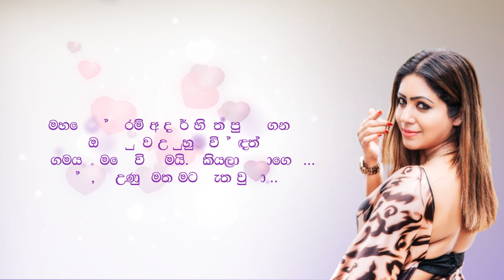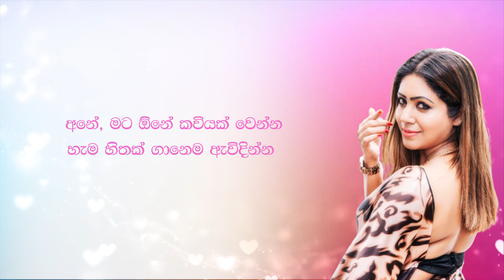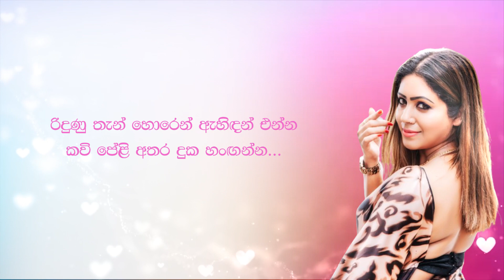Kaviyak Wenna [ Official Lyrical Video ]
Kaviyak Wenna
Lyric : Achala Karunarathne
Music and Vocal : Achala Solomons

අපි අපේ උණුහුම් අත් අල්ල ගත්තේ
අතරමඟ අතහරින්න නෙමෙයී...
ඒත්, අපිට අපේ අත් අතහැරුනා!

මහමෙරක් තරම් ආදරේ හිතේ පුරවගෙන, ඔය පපුවෙ උණුහුම වින්ඳෙත්
'මගේමයී...' 'මගේ විතරමයී...' කියලා හිතාගෙන...
ඒත්, ඒ උණුහුමත් මට නැති වුනා...!

ඔයා දිනන්න... ඔයා ආදරෙන් ඉන්න... ඔයා බැබලෙන්න...
මට ඕනෙ වුනේ එච්චරයි!
හැමදාටමත්, ඒක එහෙමමයී. !

ඉතින් රත්තරන්,
සතුටින් නේද...?

අනේ, මට ඕනේ කවියක් වෙන්න
හැම හිතක් ගානෙම ඇවිදින්න
රිදුණු තැන් හොරෙන් ඇහිඳන් එන්න
කවි පේළි අතර දුක හංඟන්න...

මගෙ හිත රිදෙනම කවිය නම්, නුඹ තමයි
ඒ රිදෙන තරමට ආදරෙයි ඇත්තමයී

අනේ, මට ඕනේ අහසක් වෙන්න
හැමදේම නිහඬවම දැකගන්න
බැරිම තැන මහ හඬින් වැලපෙන්න
වැස්ස වී මහ පොළොව සිපගන්න...

මගෙ ඇස් කකියන කඳුල නම්, නුඹ තමයි